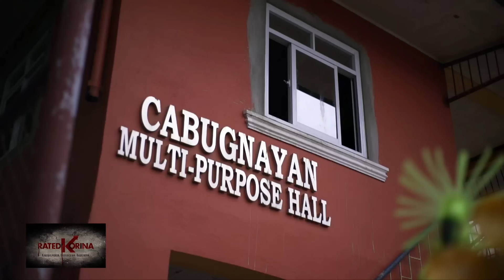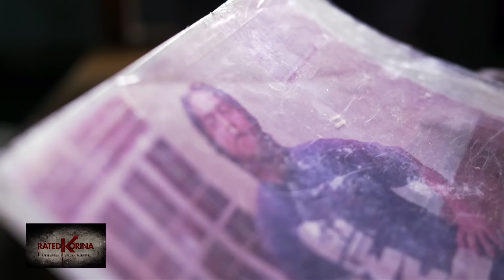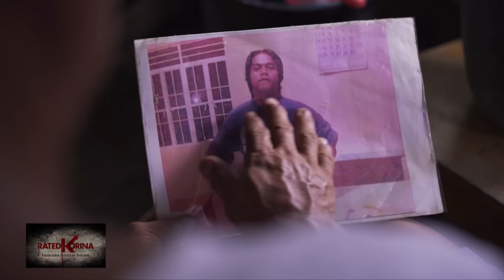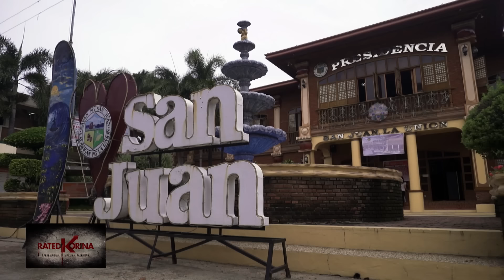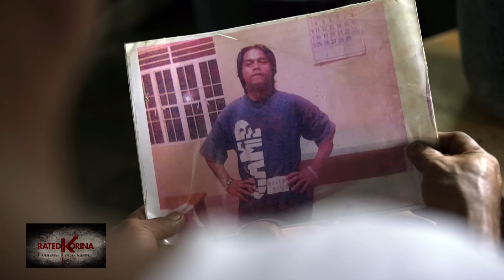KILLER SIRENA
Mga nalunod at nawalang residente sa isang bayan sa Pangasinan, kinuha daw ng mga sirena?

Balikan ang kwento dito sa Rated Korina.

Basta kuwentong kababalaghan,